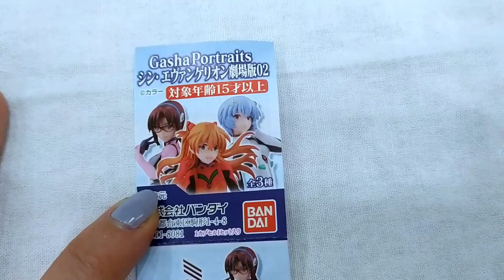Neon Genesis Evangelion Bandai Gasha Portraits Anime Action Figure Figürleri Tanıtımı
Neon Genesis Evangelion animesinin Bandai Gasha Portraits tarafından yapılmış aksiyon figürlerinin Türkçe tanıtımı. Eva Unit 1, 2 ve 5'in pilotları Rei Ayanami, Asuka Langley Soryu, Mari Illustrious Makinami figürleri